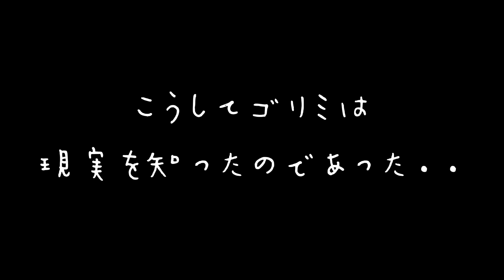TikTokに依存してしまった可愛いと思い込んでいる女の末路..